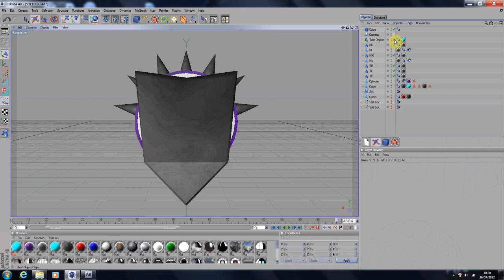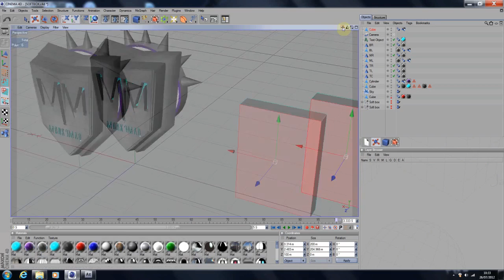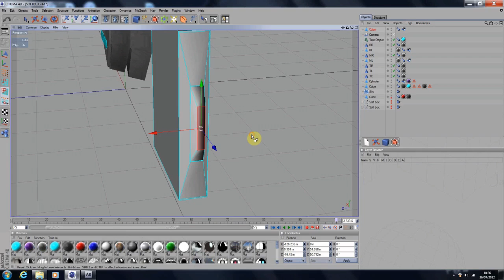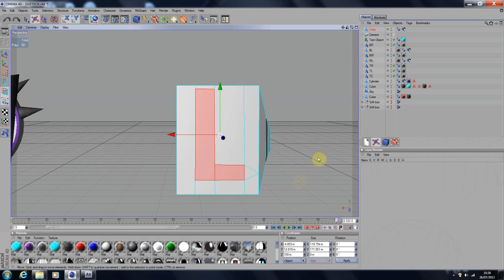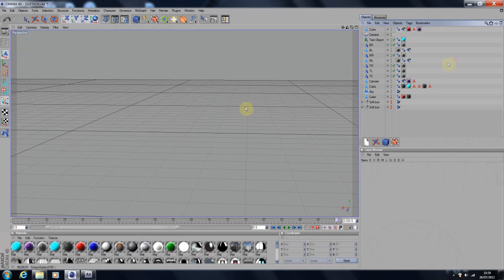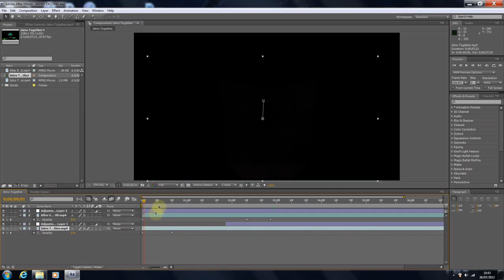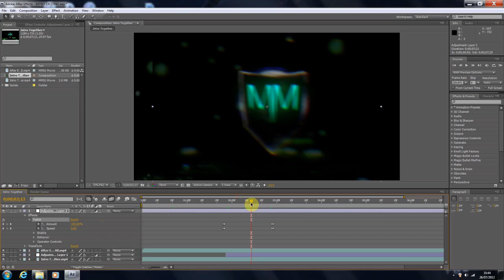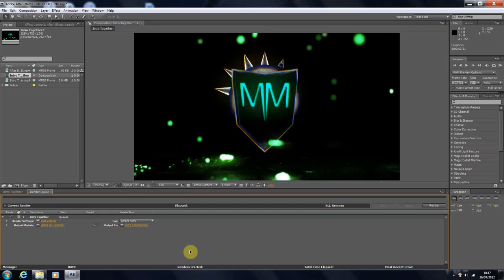Cinema 4D + After Effects How to: Make a Fantastic Intro (Template Included)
Hey all, Monk7Mad here again with another epic tutorial where I bring Cinema 4D Files into After Effects and make a really nice Intro.

Since my last Template Tutorial I made some changes to make this tutorial super sexy, therefore I have a selection a files for you (For Cinema 4D & After Effects Project File)  with a really nice set-up.

There is a brief section of the video showing you how to use modelling tools in Cinema 4D.